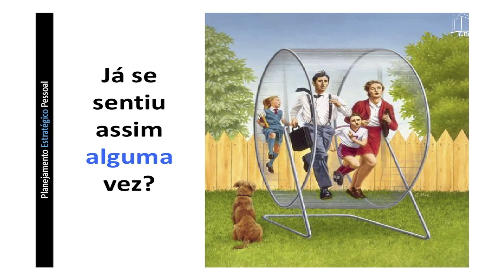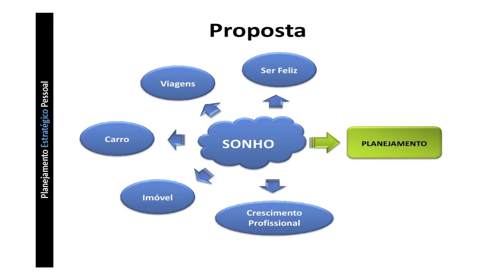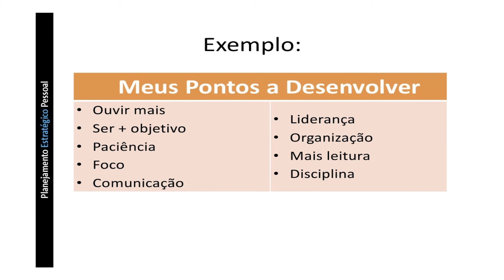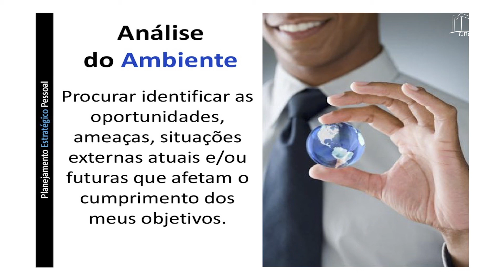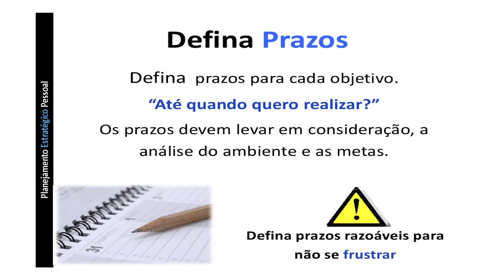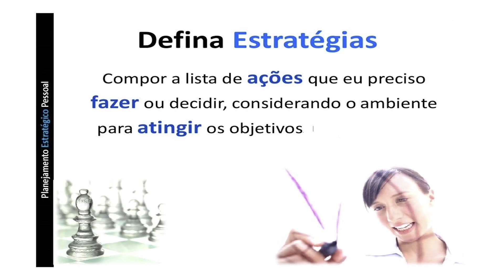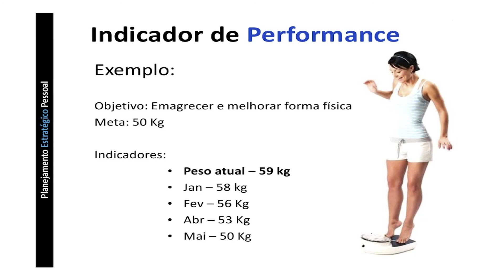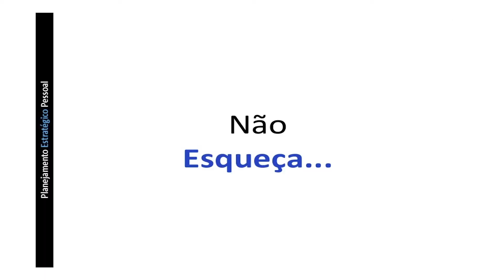Educação Financeira - Objetivos Financeiros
O Projeto Educação Financeira voltado para Servidores do Tribunal de Justiça de Rondônia consiste na orientação por meio de palestras a fim de  conquistar o equilíbrio financeiro. Nesta Palestra o destaque é "objetivos financeiros".